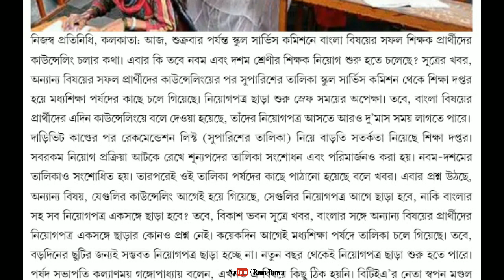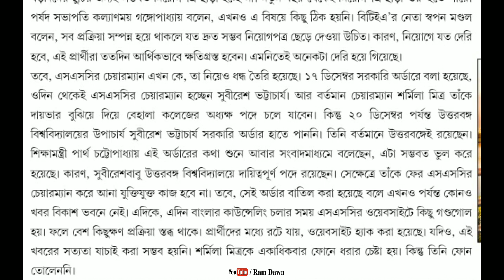SSC: নববর্ষে দেয়া হবে নবম দশমে নিয়োগপত্র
West Bengal School Service Commission IX-X Appointment Letter